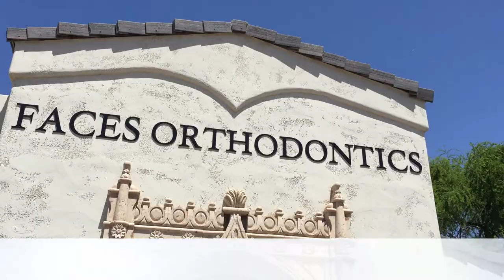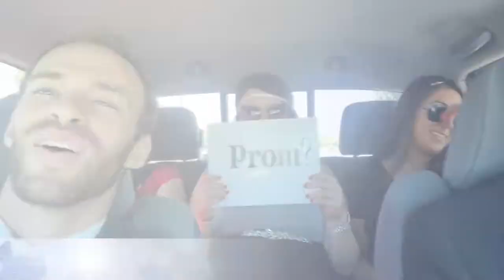Prom Day 2015 at Faces Orthodontics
We had a blast at our office for Prom 2015! Watch the video and come see why our office is so much fun!

Confidence can make a world of difference in life. And one of the best ways of feeling confident is having a great smile. That's why Shawn Bader, DDS, MS, went into orthodontics. It's also why Dr. Shawn sees every patient himself at every visit.

Bring out the best in your smile. With Dr. Bader's help, achieve a superstar smile and boost your confidence. Experience relaxed, easygoing and down-to-earth orthodontic care when you visit him at Faces Orthodontics PLLC. We are located at these sites: